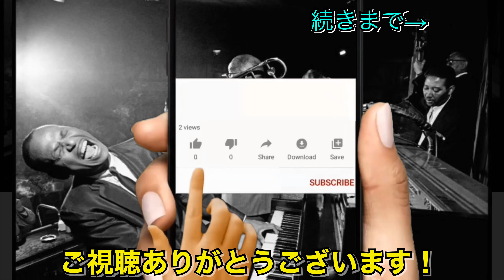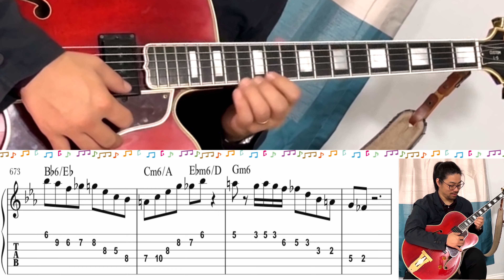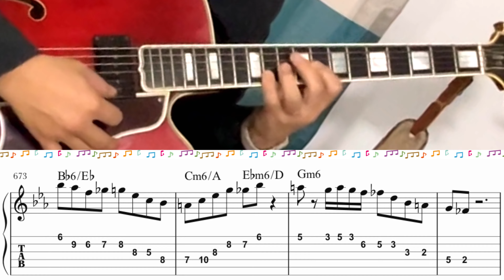Jazz Guitar Lesson: バリーハリス理論 枯葉でアドリブ 完結編 6th Diminished Scale with Autumn Leaves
EQUIPMENTS
GUITAR: GIBSON L-5CES WES MONTGOMERY
PICK UP: KENT ARMSTRONG P-90 HANDWOUND In Humbucker Case
AMPLIFIAR: YAMAHA thr10ii

    Recommendation おすすめチャンネル

大家　涼司

2012年より渡米。
2014年より現在までジャズピアニストの三上クニ氏に師事。